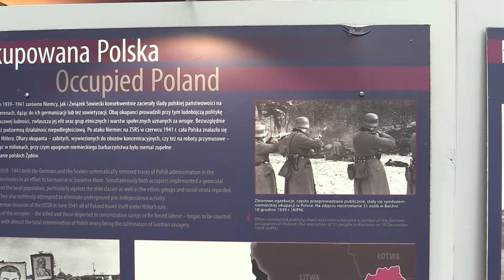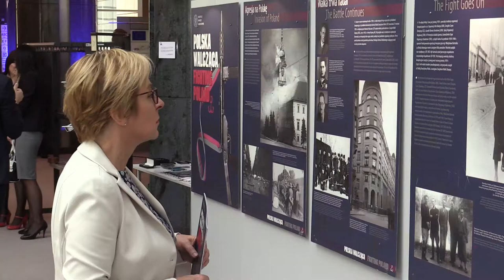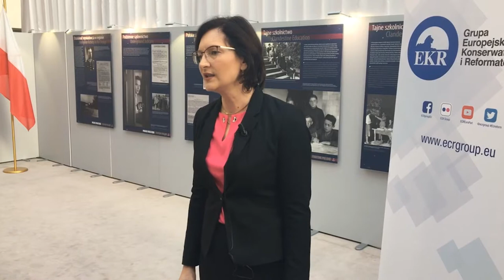Otwarcie wystawy "Polska Walcząca" w Parlamencie Europejskim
W Parlamencie Europejskim w Brukseli odbyło się otwarcie wystawy „Polska Walcząca”. Wydarzenie zorganizował europoseł Stanisław Ożóg we współpracy z Instytutem Pamięci Narodowej.

Na 25 panelach przedstawiono archiwalne zdjęcia i dokumenty z epoki prezentujące m.in. akcję „Burza” i Powstanie Warszawskie. Na wystawie zaprezentowane zostały sylwetki bohaterów, w tym także Żołnierzy Wyklętych, którzy kontynuowali walkę o niepodległość Polski, stawiając opór komunistycznej dyktaturze.

Dopełnieniem opowieści są zdjęcia z prac ekshumacyjnych prowadzonych przez Instytut Pamięci Narodowej w miejscach, w których odnajdywane są i identyfikowane szczątki bohaterów Polski Walczącej, straconych w komunistycznych więzieniach.